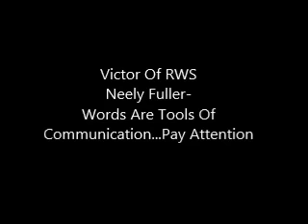Neely Fuller- Words Are Tools Of Communication...Pay Attention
Neely Fuller jr explains how words can be used in a non-constructive way to produce a non-constructive result.